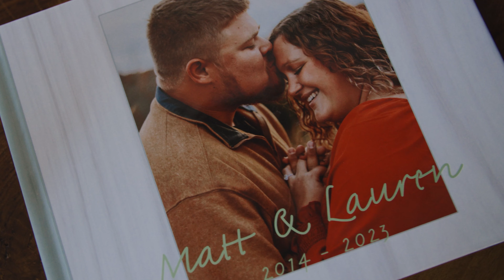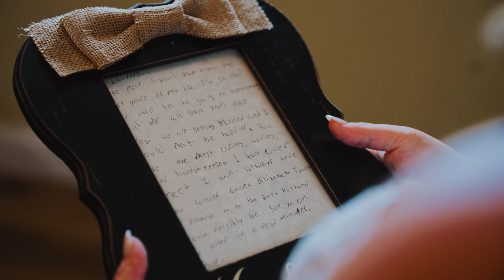Matt + Lauren's Wedding Day Highlight Film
MB01PGG8BUHEKPR
MB01MB8KEIUGZIV
MB01NZJA9KEXXW0
MB01CP305AF0VML
MB01QMVQBYVX8Q7